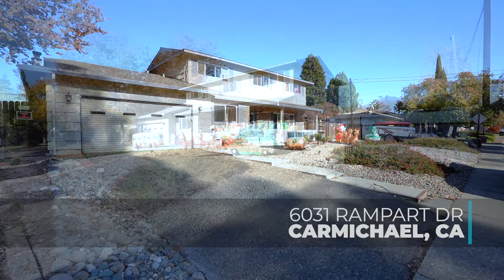6031 Rampart Dr., Carmichael, CA 95608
As heard on The Radio Realtors! We call this home Brilliant in Barrett Hills. This 5-bedroom, 3 1/2 bathroom home is one of the largest in this area of Carmichael. This home just needs a new owner's vision and personal touches. The open kitchen displays Burnt Almond Countertops, Dutch White cabinets, a stainless-steel dishwasher and a custom GE electric cooktop. The master suite is huge and has ample closet and cabinet storage space. The master bathroom has Napoli Granite countertops, beautiful white cabinetry, a custom shower stall with a deluxe shower head. The upstairs hallway bath has Sicilian Gold granite countertops with white cabinetry and a shower over tub. There are 3 bonus sized bedrooms upstairs. There's a full, mini master with bathroom downstairs. The home has a 1/2 bathroom off the kitchen and a roomy family room with a gorgeous brick fireplace that leads to the backyard with RV access, a concrete patio, a dog run and more! This home is the ideal home for a large family.